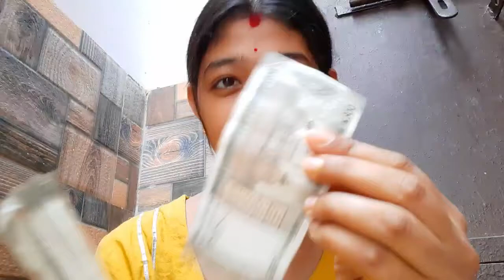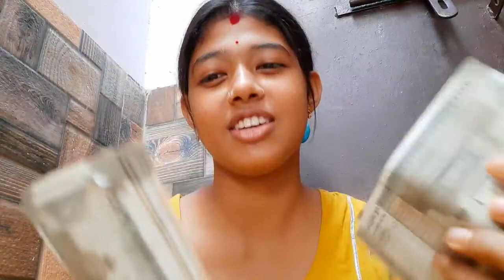Banglavlogs বরের পকেট মেরে কত টাকা জমালাম🤑//@Familyvlogs//Family vlogs by santana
আসা করি তোমরা ভিডিও টা পুরো দেখবে ।

  তোমার বারের পেট থেকে কত টাকা সরালে।